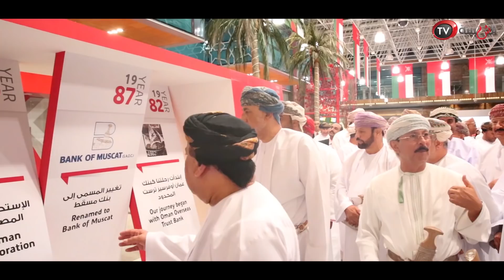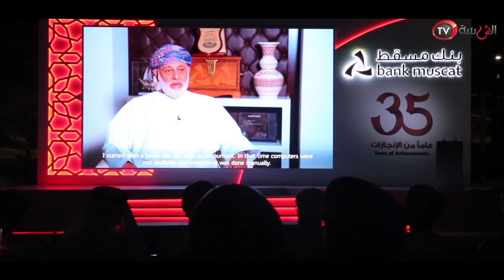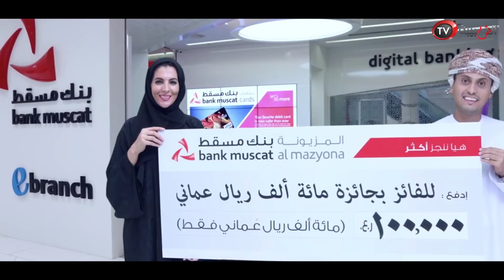وسط نجاحات وإنجازات متعددة.. بنك مسقط يحتفي بالذكرى الـ35 لانطلاقة مسيرته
وسط إنجازات متعددة «بنــك مسقط» يحتفـــي بالذكــــرى الـ35 لانطلاقة مسيرته الناجحة في خدمة الوطن

مسقط -
وسط نجاحات وإنجازات في القطاع المصرفي وخدمة المجتمع، احتفى بنك مسقط، المؤسسة المالية الرائدة بالسلطنة، بالذكرى الـ35 لانطلاقة مسيرة البنك الناجحة، وبهذه المناسبة نظم البنك احتفالية كبرى بالمقر الرئيسي للبنك بمرتفعات المطار، وذلك برعاية مستشار جلالة السلطان، صاحب السمو السيد شهاب بن طارق آل سعيد، وبحضور عدد من أصحاب السمو والمعالي والسعادة وأعضاء مجلس إدارة بنك مسقط والإدارة التنفيذية وعدد من زبائن البنك الذين يمثلون الأفراد والشركات، ويأتي تنظيم هذه الاحتفالية تتويجاً لمسيرة 35 عاماً من التميّز وتحقيق الإنجازات التي تخدم الاقتصاد والمجتمع العماني تحت ظل القيادة الحكيمة لحضرة صاحب الجلالة السلطان قابوس بن سعيد المعظّم -حفظه الله ورعاه.

وبهذه المناسبة قال مستشار جلالة السلطان، صاحب السمو السيد شهاب بن طارق آل سعيد: «إننا فخورون بالنجاحات والإنجازات التي حققها بنك مسقط طوال مسيرته الناجحة وبالدور الإيجابي الذي يقوم به في دعم المشاريع التنموية وبالخدمات والتسهيلات المصرفية التي يقدمها لجميع الزبائن بحيث أصبح اليوم البنك الأول على مستوى السلطنة ومن المصارف الرائدة على المستوى الإقليمي متمنين لمجلس الإدارة والإدارة التنفيذية وموظفي بنك مسقط كل التوفيق والنجاح في المرحلة المقبلة، والاستمرار في تحقيق المزيد من النجاحات والإنجازات في القطاع المصرفي وفي خدمة المجتمع العُماني».
وخلال الحفل ألقى الرئيس التنفيذي لبنك مسقط، عبدالرزاق بن علي بن عيسى، كلمة بهذه المناسبة قدم من خلالها الشكر والتقدير لصاحب السمو راعي الحفل ولجميع الحضور من أصحاب السمو والمعالي والسعادة وزبائن البنك على مشاركتهم وحضورهم الاحتفالية وقال: «لقد شهدت مسيرة بنك مسقط الناجحة العديد من الخطوات التي ساهمت في تقدم البنك ليصبح اليوم الصرح المصرفي الرائد في السلطنة، ولعلنا نستذكر معاً بعض المحطات في هذه المسيرة بدءاً بالاندماج مع مؤسسات مصرفية، وأيضاً تعزيز شبكة البنك التي أصبحت اليوم منتشرة في جميع محافظات و ولايات السلطنة، فمن فرع واحد فقط في عام 1982 وصلنا اليوم إلى أكبر شبكة في السلطنة تشمل 156 فرعاً ومئات المنافذ الإلكترونية ووجود إقليمي كفروع ومكاتب تمثيل تجاري في كل من المملكة العربية السعودية ودولة الكويت وفي إمارة دبي وسنغافورة وإيران، وكذلك من 16 مليون ريال قيمة أصول البنك في عام 1982 إلى أكثر من 10 بلايين ريال عُماني، ومن عدد محدود من الزبائن إلى أكثر من مليون و840 ألف زبون يستفيدون من خدمات البنك المختلفة، مشيراً إلى أن هذه الأرقام تجعلنا فخورين بالثقة التي يحظى بها بنك مسقط من قبل المجتمع، والتي تحملنا المزيد من المسؤولية لمواصلة التميّز والريادة في القطاع المصرفي العماني.

رأس المال البشري

وأوضح الرئيس التنفيذي لبنك مسقط في كلمته أمام الحضور أنه وبالنسبة لمساهمات البنك في تعزيز وتطوير الشباب وتنفيذاً للتوجيهات السامية بضرورة الاهتمام بالشباب العماني وإعطائهم الفرصة في مجالات العمل، فقد بدأ البنك من 30 موظفاً في بداية انطلاقه ليصل العدد بنهاية أكتوبر من هذا العام إلى 3619 موظفاً يمثل العمانيين منهم نسبة 94%، مما يؤكد اهتمام وحرص بنك مسقط على المشاركة في الاستراتيجية الوطنية لتنمية وتطوير رأس المال البشري، وهنا لا يفوتني إلا أن أشير إلى افتتاح المقر الرئيسي لبنك مسقط في العام 2010م والذي نحتفل اليوم بين جنباته، والذي يشكل إحدى المراحل المهمة في مسيرة البنك الناجحة، ويمثل المقر واجهة اقتصادية وتحفة معمارية عُمانية، كما يمثل نقلة نوعية كبيرة في مجال تحقيق بيئة عمل مناسبة للنمو، والتي ساهمت في جعل البنك المكان المفضل للعديد من الشباب العمانيين، وتعزيزاً لدوره الريادي بالقطاع المصرفي، كان بنك مسقط الرائد في عام 2013م بتقديم الخدمات والتسهيلات المصرفية المتوافقة مع أحكام الشريعة الإسلامية من خلال ميثاق للصيرفة الإسلامية والذي يواصل تحقيق خطوات إيجابية في هذا المجال.

وقال عبدالرزاق بن علي بن عيسى، الرئيس التنفيذي لبنك مسقط ، في كلمته: «لقد ساهم البنك طوال مسيرته في دعم الاقتصاد العُماني وتمويل المشاريع التنموية وتقديم الدعم للشركات والمؤسسات من خلال توفير الخيارات وفرص التمويل المختلفة والاستثمار في تطوير جميع مجالات العمل المصرفي من خلال استخدام التكنولوجيا والتقنيات الحديثة لمواكبة المستجدات الحالية والمستقبلية، كما حرص بنك مسقط خلال مسيرته الظافرة على تعزيز دوره الريادي في مجال المسؤولية الاجتماعية، حيث يساهم البنك في تنمية مختلف المجالات الاجتماعية والثقافية والاقتصادية والرياضية، وذلك من خلال تنفيذ برامج مستدامة تحقق العديد من الأهداف الإنسانية وتؤكد على حرص البنك لتقديم الدعم لجميع الجهود التي تبذل في هذا المجال والاستمرار في هذا النهج كجزء أساسي في استراتيجية البنك بهدف المساهمة والمشاركة في إنجاح جميع المبادرات والجهود التي تبذلها الحكومة ومؤسسات القطاع الخاص في هذا المجال حتى تعود بالمنفعة والخير على مجتمعنا العماني.